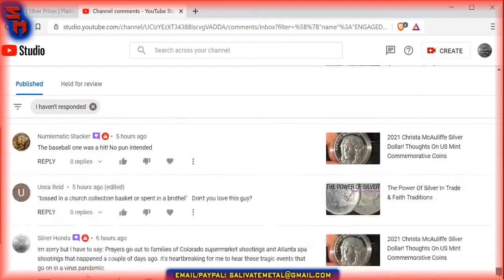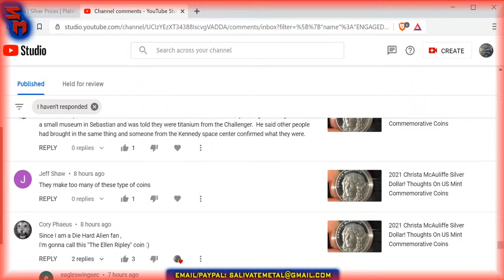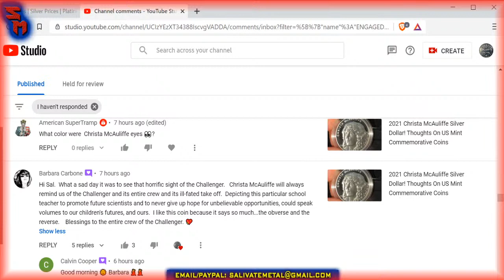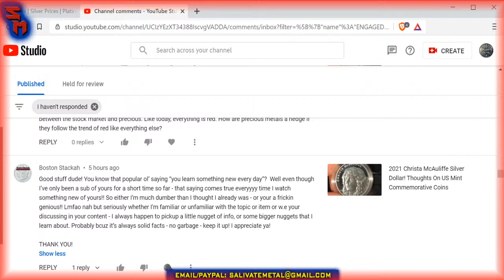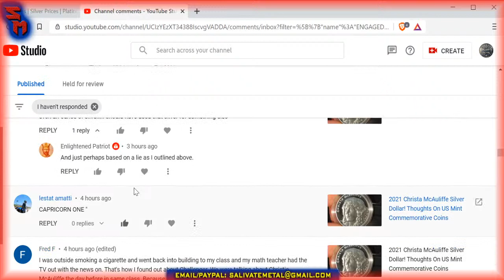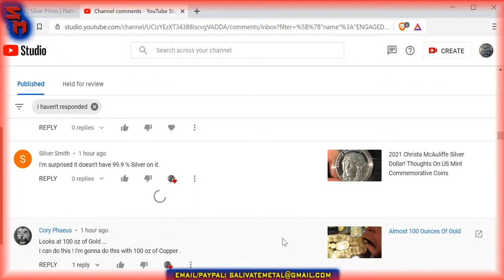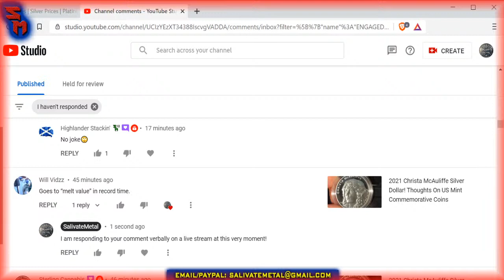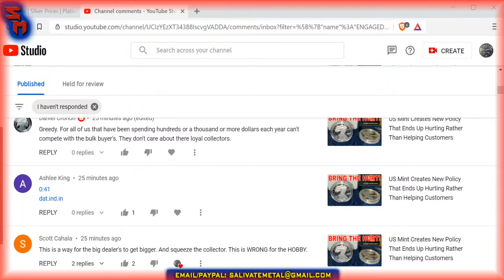Tuesday Night LIVE: Gold & Silver